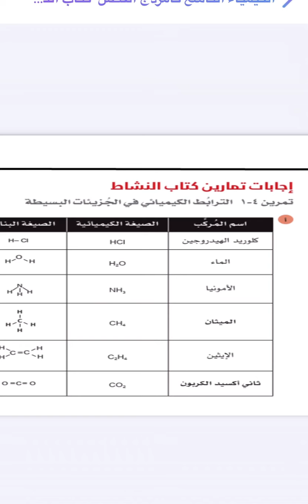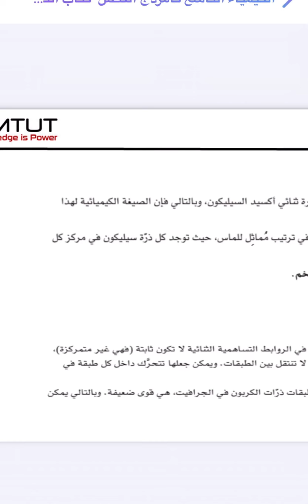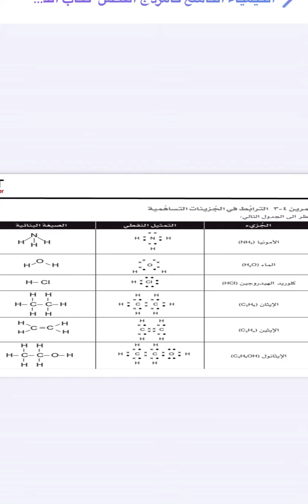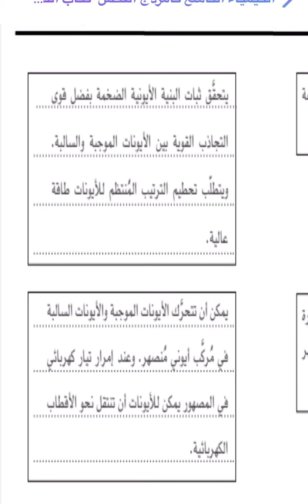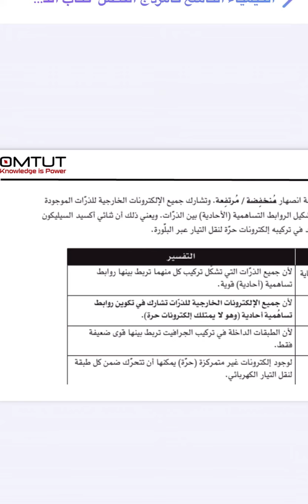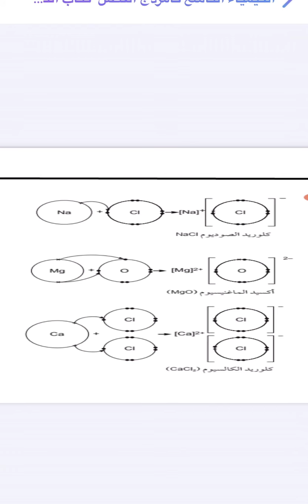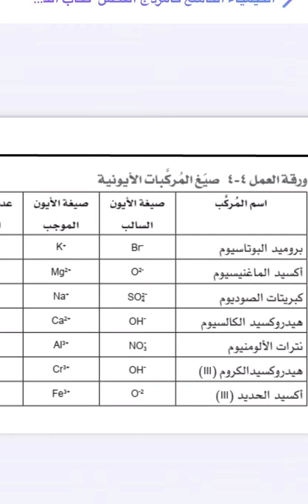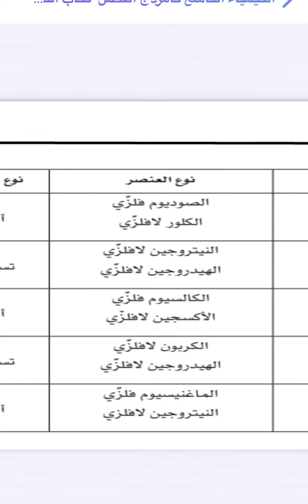كيمياء | الصف التاسع | الفصل الاول | احل انشطة كتاب النشاط | الوحدة الرابعة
السلام عليكم
الكل يشترك في برنامج
OMTUT

برنامج رائع ينزل كل الصفوف و الدروس نزلوا معكم 😻🥰